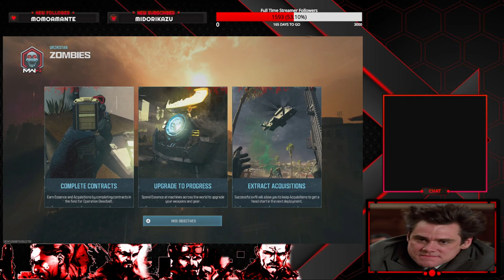MW3 Zombies Mastery WSP Stinger Borealis Calling Card Emblem